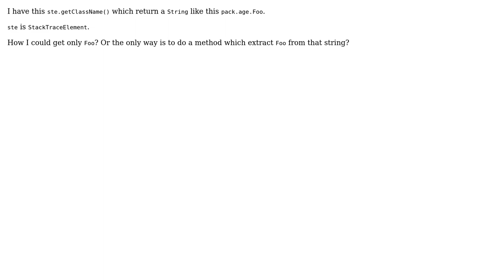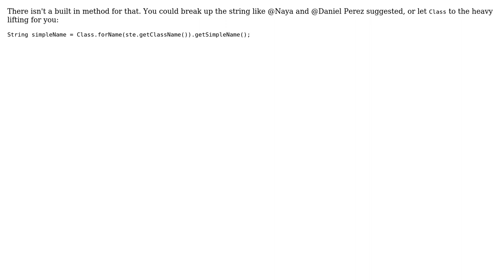Get Class name without package from StackTraceElement (3 Solutions!!)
Get Class name without package from StackTraceElement

With thanks & praise to God, and with thanks to the many people who have made this project possible! | Content (except music & images) licensed under CC BY-SA | Music | Images & others | With thanks to user Naya user Mureinik user KunLun user Daniel Perez and the Stack Exchange Network Trademarks are property of their respective owners. You are responsible for your own actions.